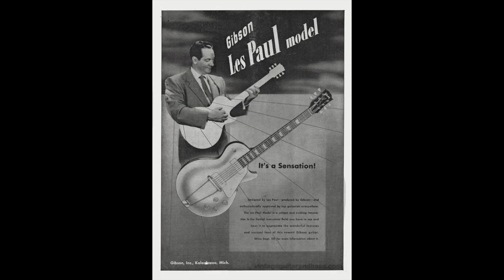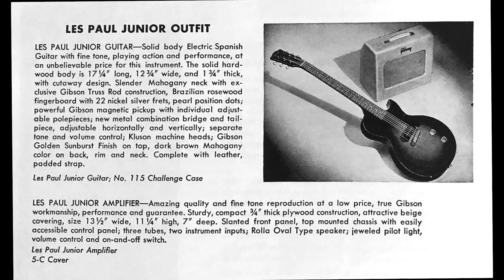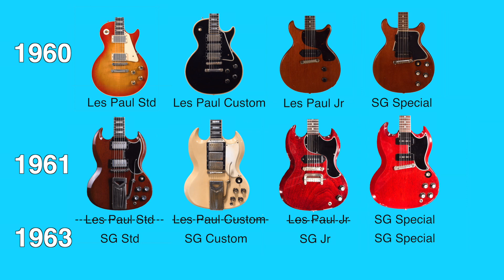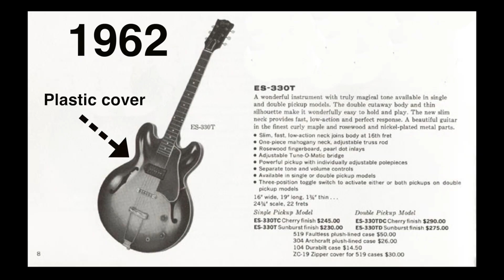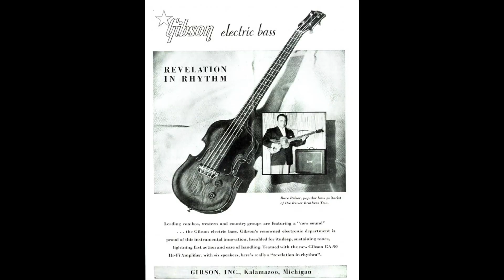Episode 13 - Musicians With Guitars Drinking Wine - SpinCycle - 1960 Gibson LP Jr, Special & EB0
SpinCycle plays solidbody guitars made in 1960 by Gibson, including a Les Paul Jr, a Les Paul Jr 3/4 size, a Les Paul/SG Special and a rare first version of the EB0 (EBO).  Song: "Wine-Oh-Wine."  Plus a chart explaining Gibson's assorted names for their budget electric guitars!